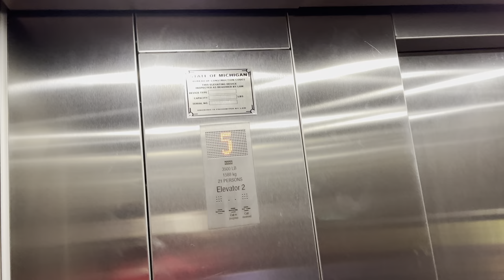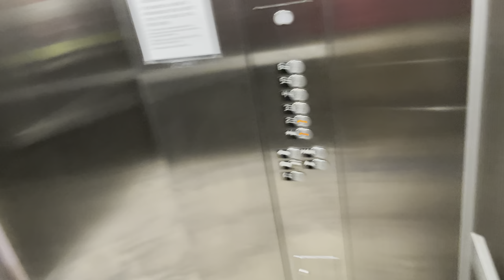Kone Traction Elevators @ Homewood Suites East Lansing, MI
Run fast.